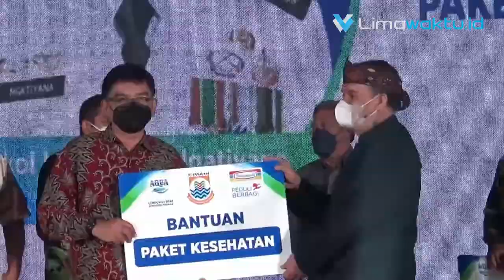Meningkatkan Pemberdayaan Warga dengan Budaya